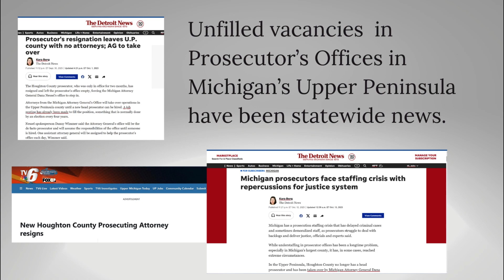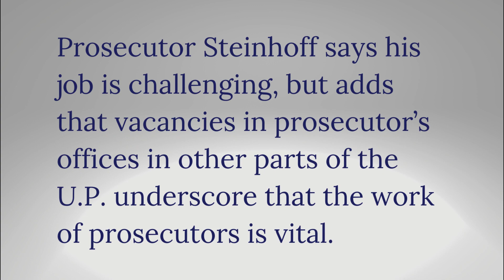Rob Steinhoff UP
Alger County (Michigan) Prosecutor Rob Steinhoff talks about why he likes serving his neighbors as an elected prosecutor in Michigan's Upper Peninsula.